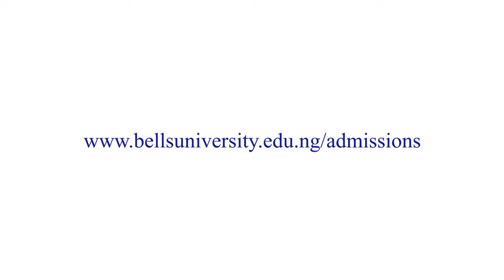Bells University of Technology